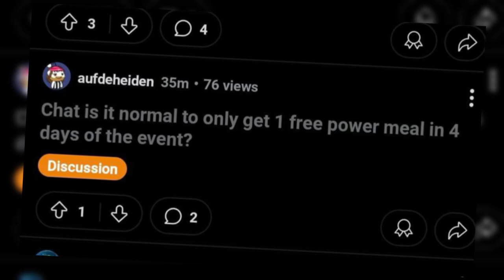Everything BAD About The SpongeBob X Brawl Stars Collaboration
Wassup!!!

I used the music from Heartbound. You should definitely check out the game!

louminous: Quality Brawl Stars Videos | YouTuber | Gamer | Tech Enthusiast | Internet Personality